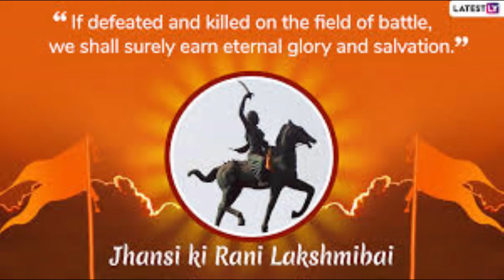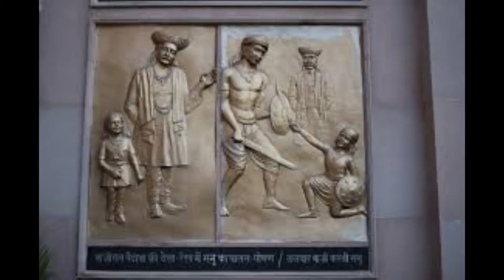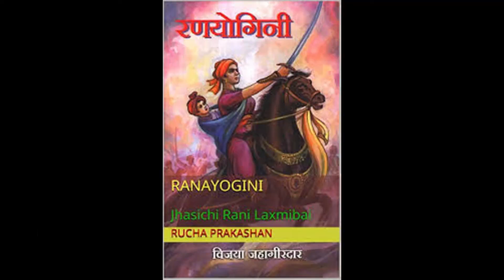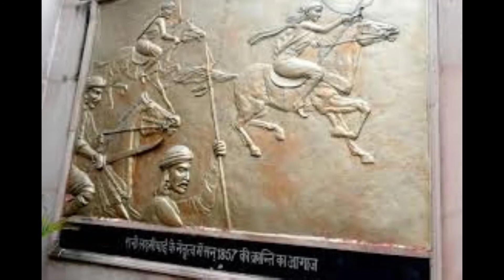रानी लक्ष्मीबाई |Jhansi Ki Rani | Manikarnika | Laxmi Bai | My Voice Over |AARUSH MAHADEV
जन्म: 19 नवम्बर 1828, वाराणसी, उत्तर प्रदेश

मृत्यु: 18 जून 1858, कोटा की सराय, ग्वालियर

कार्यक्षेत्र: झाँसी की रानी, 1857 के प्रथम भारतीय स्वतन्त्रता संग्राम की वीरांगना

रानी लक्ष्मीबाई मराठा शासित झाँसी राज्य की रानी थीं और 1857 के प्रथम भारतीय स्वतन्त्रता संग्राम में अंग्रेजी हुकुमत के विरुद्ध बिगुल बजाने वाले वीरों में से एक थीं। वे ऐसी वीरांगना थीं जिन्होंने मात्र 23 वर्ष की आयु में ही ब्रिटिश साम्राज्य की सेना से मोर्चा लिया और रणक्षेत्र में वीरगति को प्राप्त हो गयीं परन्तु जीते जी अंग्रेजों को अपने राज्य झाँसी पर कब्जा नहीं करने दिया।
प्रारंभिक जीवन

लक्ष्मीबाई का जन्म वाराणसी जिले में 19 नवम्बर 1828 को एक मराठी ब्राह्मण परिवार में हुआ था। उसके बचपन का नाम मणिकर्णिका था पर परिवारवाले उन्हें स्नेह से मनु पुकारते थे। उनके पिता का नाम मोरोपंत ताम्बे था और माता का नाम भागीरथी सप्रे। उनके माता-पिता महाराष्ट्र से सम्बन्ध रखते थे। जब लक्ष्मीबाई मात्र चार साल की थीं तभी उनकी माता का स्वर्गवास हो गया। उनके पिता मराठा बाजीराव की सेवा में थे। माँ के निधन के बाद घर में मनु की देखभाल के लिये कोई नहीं था इसलिए पिता मनु को अपने साथ बाजीराव के दरबार में ले गये। वहां मनु के स्वभाव ने सबका मन मोह लिया और लोग उसे प्यार से “छबीली” कहने लगे। शास्त्रों की शिक्षा के साथ-साथ मनु को शस्त्रों की शिक्षा भी दी गयी। सन 1842 में मनु का विवाह झाँसी के राजा गंगाधर राव निम्बालकर के साथ हुआ और इस प्रकार वे झाँसी की रानी बन गयीं और उनका नाम बदलकर लक्ष्मीबाई कर दिया गया। सन् 1851 में रानी लक्ष्मीबाई और गंगाधर राव को पुत्र रत्न की पारपत हुई पर चार महीने की आयु में ही उसकी मृत्यु हो गयी। उधर गंगाधर राव का स्वास्थ्य बिगड़ता जा रहा था। स्वास्थ्य बहुत अधिक बिगड़ जाने पर उन्हें दत्तक पुत्र लेने की सलाह दी गयी। उन्होंने वैसा ही किया और पुत्र गोद लेने के बाद 21 नवम्बर 1853 को गंगाधर राव परलोक सिधार गए। उनके दत्तक पुत्र का नाम दामोदर राव रखा गया।

अंग्रजों की राज्य हड़प नीति (डॉक्ट्रिन ऑफ़ लैप्स) और झाँसी

ब्रिटिश इंडिया के गवर्नर जनरल डलहौजी की राज्य हड़प नीति के अन्तर्गत अंग्रेजों ने बालक दामोदर राव को झाँसी राज्य का उत्तराधिकारी मानने से इनकार कर दिया और ‘डॉक्ट्रिन ऑफ़ लैप्स’ नीति के तहत झाँसी राज्य का विलय अंग्रेजी साम्राज्य में करने का फैसला कर लिया। हालाँकि रानी लक्ष्मीबाई ने अँगरेज़ वकील जान लैंग की सलाह ली और लंदन की अदालत में मुकदमा दायर कर दिया पर अंग्रेजी साम्राज्य के विरुद्ध कोई फैसला हो ही नहीं सकता था इसलिए बहुत बहस के बाद इसे खारिज कर दिया गया। अंग्रेजों ने झाँसी राज्य का खजाना ज़ब्त कर लिया और रानी लक्ष्मीबाई के पति गंगादाहर राव के कर्ज़ को रानी के सालाना खर्च में से काटने का हुक्म दे दिया। अंग्रेजों ने लक्ष्मीबाई को झाँसी का किला छोड़ने को कहा जिसके बाद उन्हें रानीमहल में जाना पड़ा। 7 मार्च 1854 को झांसी पर अंगरेजों का अधिकार कर लिया। रानी लक्ष्मीबाई ने हिम्मत नहीं हारी और हर हाल में झाँसी की रक्षा करने का निश्चय किया।

अंग्रेजी हुकुमत से संघर्ष

अंग्रेजी हुकुमत से संघर्ष के लिए रानी लक्ष्मीबाई ने एक स्वयंसेवक सेना का गठन प्रारम्भ किया। इस सेना में महिलाओं की भी भर्ती की गयी और उन्हें युद्ध का प्रशिक्षण दिया गया। झाँसी की आम जनता ने भी इस संग्राम में रानी का साथ दिया। लक्ष्मीबाई की हमशक्ल झलकारी बाई को सेना में प्रमुख स्थान दिया गया।

अंग्रेजों के खिलाफ रानी लक्ष्मीबाई की जंग में कई और अपदस्त और अंग्रेजी हड़प नीति के शिकार राजाओं जैसे बेगम हजरत महल, अंतिम मुगल सम्राट की बेगम जीनत महल, स्वयं मुगल सम्राट बहादुर शाह, नाना साहब के वकील अजीमुल्ला शाहगढ़ के राजा, वानपुर के राजा मर्दनसिंह और तात्या टोपे आदि सभी महारानी के इस कार्य में सहयोग देने का प्रयत्न करने लगे।

सन 1858 के जनवरी महीने में अंग्रेजी सेना ने झाँसी की ओर बढ़ना शुरू कर दिया और मार्च में शहर को घेर लिया। लगभग दो हफ़्तों के संघर्ष के बाद अंग्रेजों ने शहर पर कब्जा कर लिया पर रानी लक्ष्मीबाई अपने पुत्र दामोदर राव के साथ अंग्रेजी सेना से बच कर भाग निकली। झाँसी से भागकर रानी लक्ष्मीबाई कालपी पहुँची और तात्या टोपे से मिलीं।

तात्या टोपे और लक्ष्मीबाई की संयुक्त सेना ने ग्वालियर के विद्रोही सैनिकों की मदद से ग्वालियर के एक किले पर कब्जा कर लिया। रानी लक्ष्मीबाई ने जी-जान से अंग्रेजी सेना का मुकाबला किया पर 17 जून 1858 को ग्वालियर के पास कोटा की सराय में ब्रिटिश सेना से लड़ते-लड़ते वीरगति को प्राप्त हो गयीं।